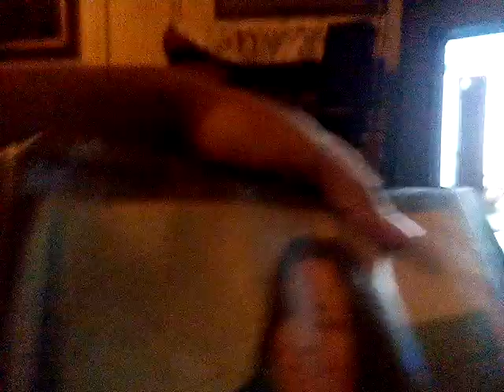Bantering With David